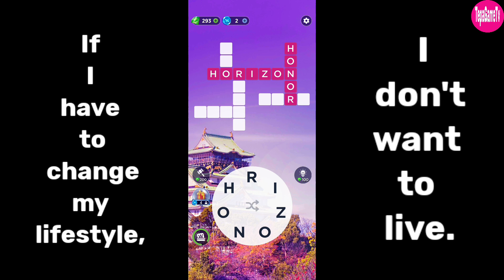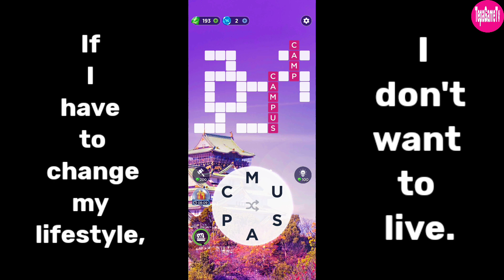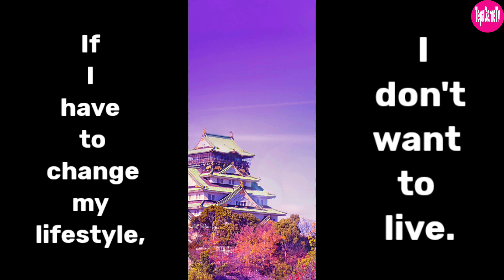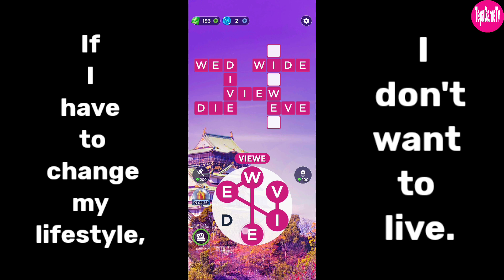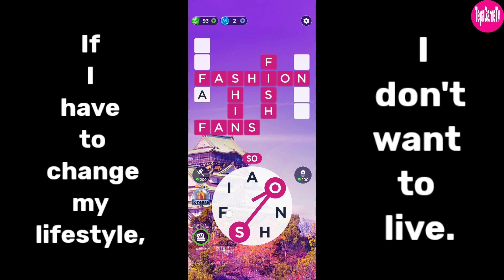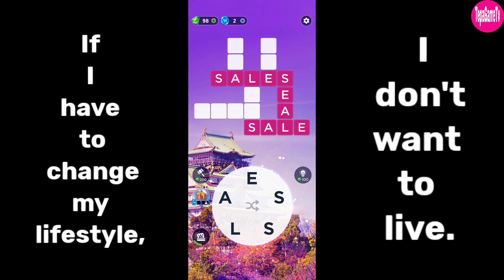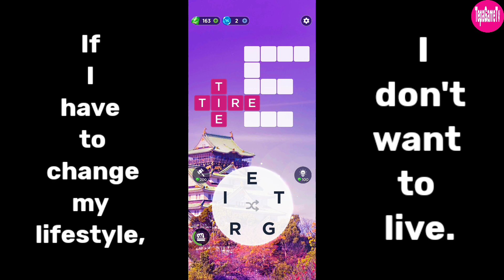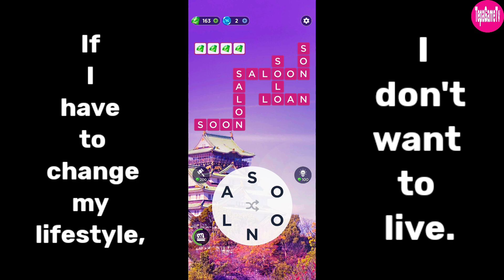Words of Wonders 356-365 | TepaGameTv